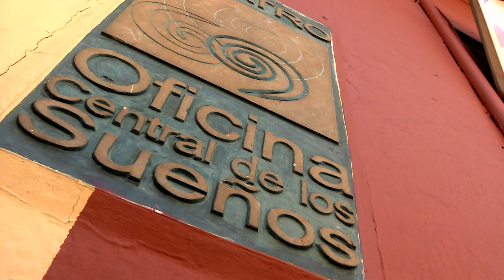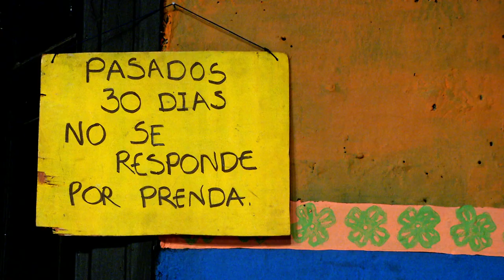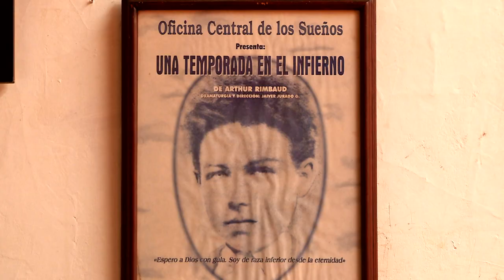Teatro Oficina de los Sueños [Ciudad en Escena] - Telemedellín